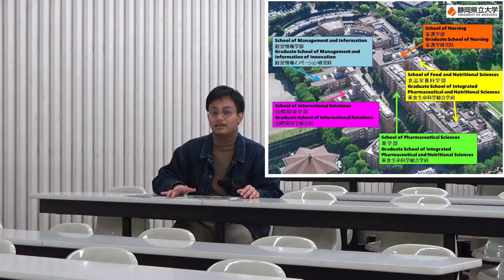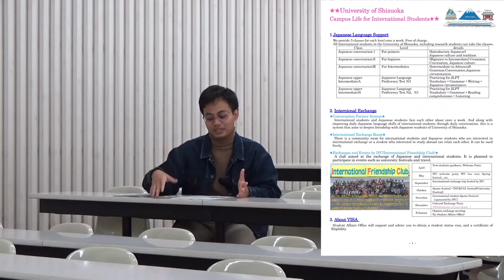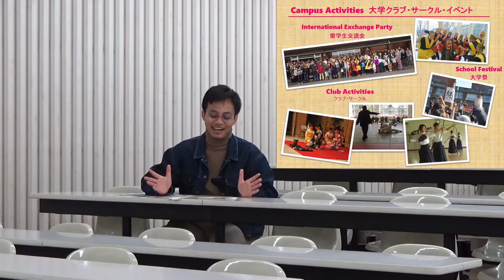⭐University of Shizuoka⭐ For Prospective International Students🌎(Japanese and English subtitles)🛬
For prospective International students.
Please turn on English caption if you need.
静岡県立大学生による留学生のための大学紹介動画です★☆彡
字幕をONにすると（日本語/英語）字幕をご覧いただけます。